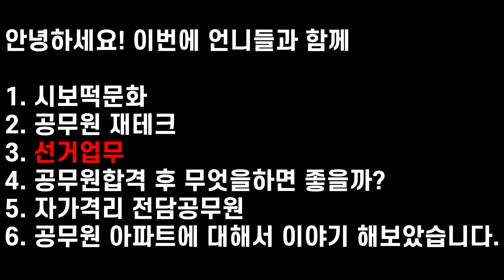【3회】공무원 선거에 대해 이야기해보자! [공무원 언니들 인터뷰 3부]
안녕하세요! 엠씨 했니껴입니다.
오늘은 공무원들이 가장 싫어하는 업무 중 하나인 선거업무에 대해서 이야기 해보았습니다.
언니들과 저의 이야기 그리고 여러분의 생각도 함께 나누어 볼 수 있는 좋은 기회가 되었으면 좋겠습니다!